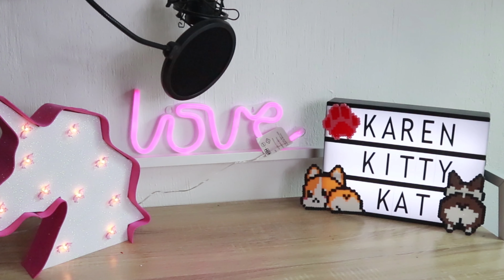Fandub Doble🗣️ a mi personaje 💖favorito del anime... Juvia🌧️ de Fairy tail|| KAREN KITTY KAT🐱🦄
Doble🗣️ a uno de mis personajes favorito💖 dentro del mundo del anime y ella es... Juvia Loxar🌧️ de Fairy tail.

¡Sin más🙊 nos vemos👀 en el siguiente video📹🎞️💖!